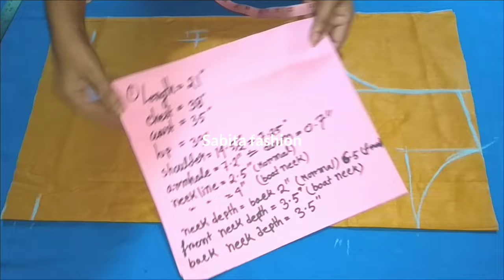Long blouse cutting for lehenga/choli/saree blouse with boat neck(38 size) cutting in hindi/part-1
Long blouse designs for lehenga/ saree/choli with boat neck cutting in hindi
Stylish long blouse designs cutting with boat neck very easy method